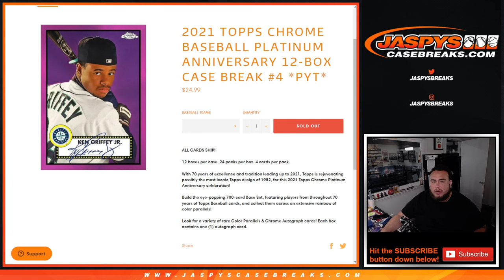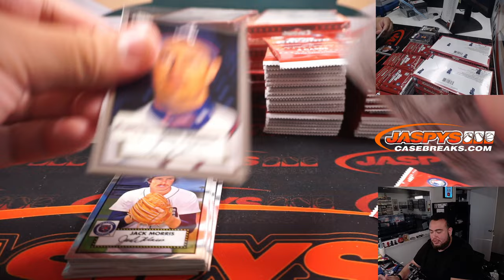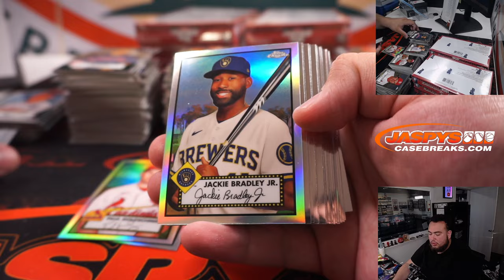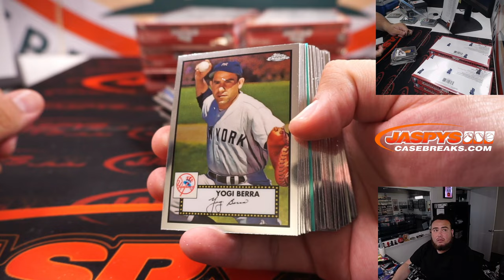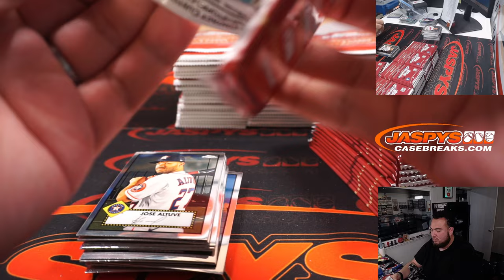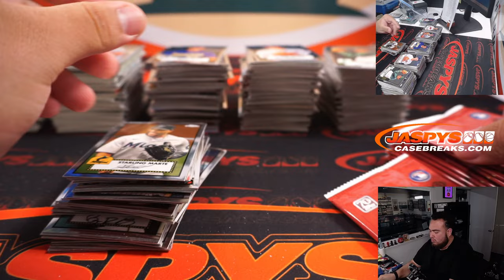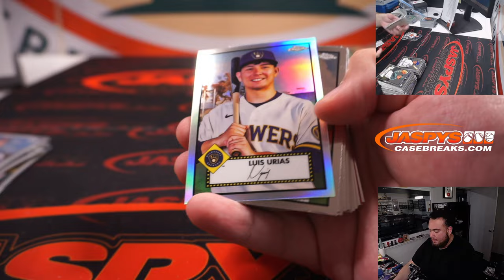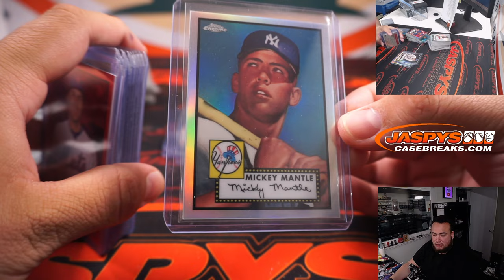MICKEY MANTLE SSP! F. 7/1/22 - 2021 Topps Chrome Baseball Platinum Anniversary 12-Box Case #4 *PYT*